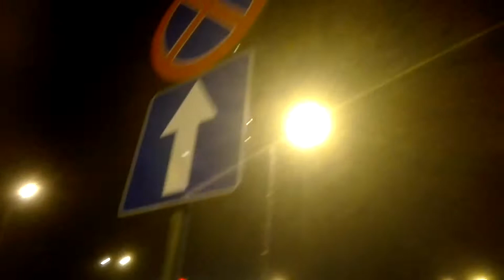2019..01.22 CETA An. Dudy w praktyce-Lipa Ewakuacyjna, czyli gdzie Menele Pseudodziennikarkie-V3of6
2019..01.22 CETA An. Dudy w praktyce-Lipa Ewakuacyjna, czyli gdzie Menele Pseudodziennikarkie-V3of6